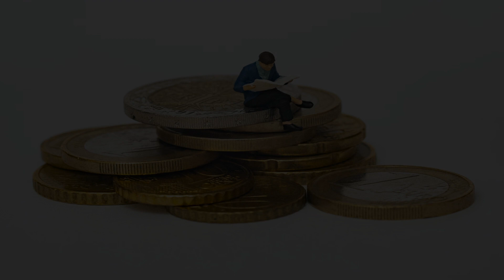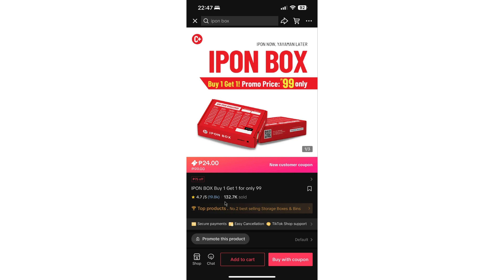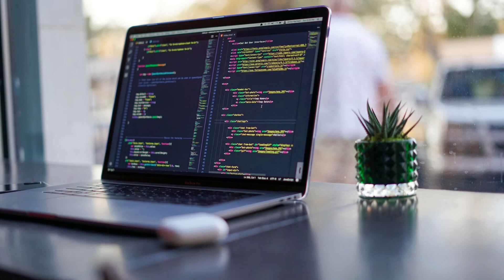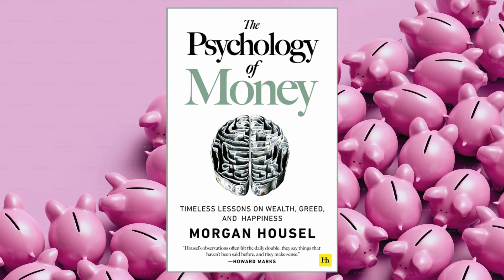Will the Ipon Box Help You Save Money?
Will you buy a tool or a product to help you save money? Or will you refrain from spending money on something trivial to jumpstart your saving habits instead?

💲Peso Smart PH is a channel that aims to educate Filipinos on how to handle their money better, invest in the stock market, take advantage of compound interest and discuss all things personal finance. I'm an avid fan of Warren Buffet, Mark Cuban, Gary Vaynerchuk, Robert Kiyosaki, Og Mandino and Tony Robbins. I want to share this journey with you to broaden my understanding and knowledge in the world of investing, money and wealth.